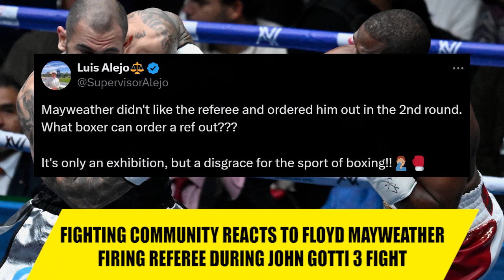Boxing community reacts to Floyd Mayweather firing referee during fight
XcellentMMA is a media company that focuses on mixed martial arts, created for and by MMA fans. We aim to create informative and entertaining online content covering news in the world of mixed martial arts and boxing in the form of short documentaries and news coverages.